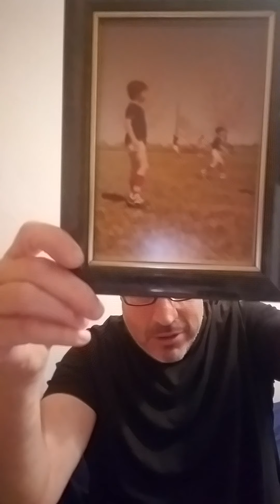Episode 115 Losers, the TV show and my Soccer Career. Part Two of Two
Found a good show on Netflix this week, and I bring some soccer memories as well.